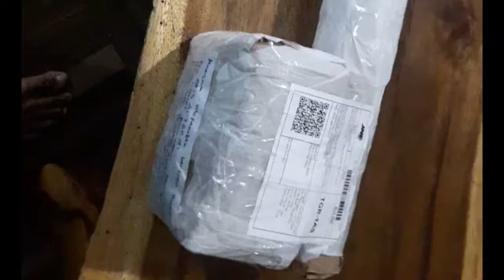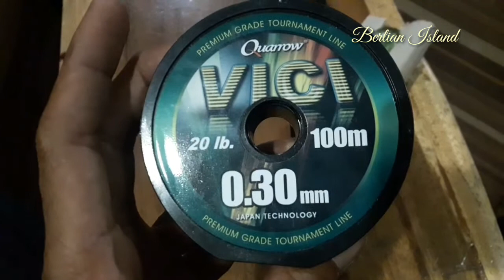Rell pancing unik | ga bekerja dengan baik.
Welcome To Channel Berlian Island